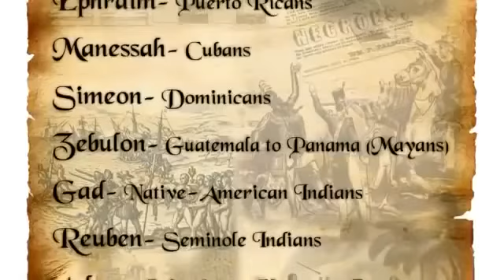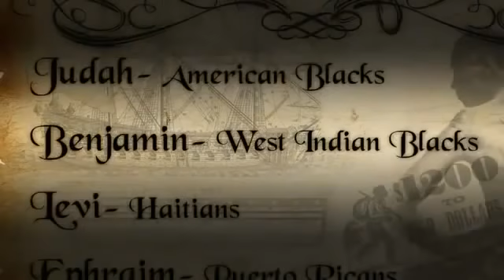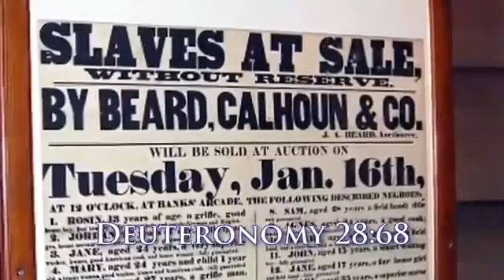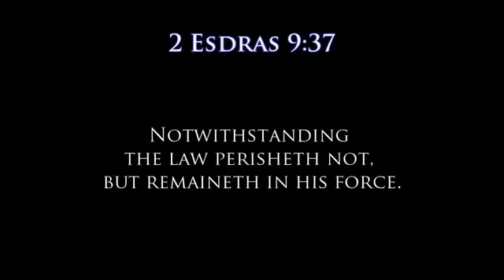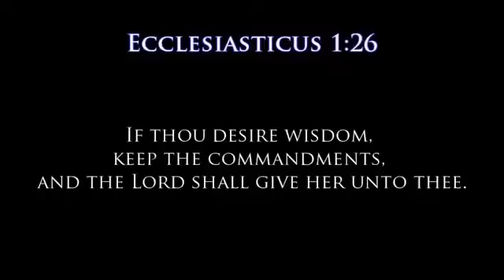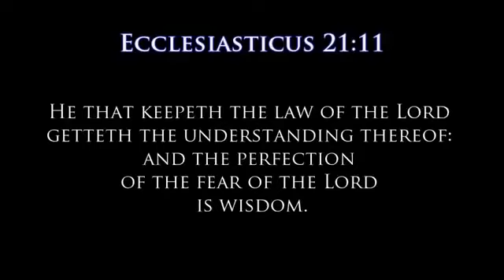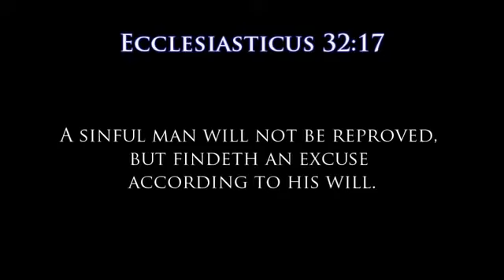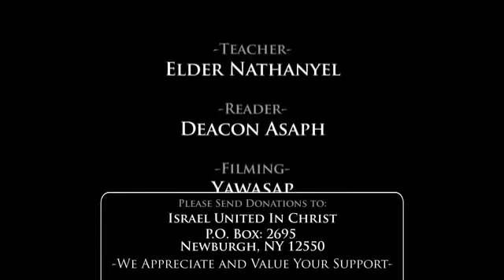Are God's Laws Destroyed?